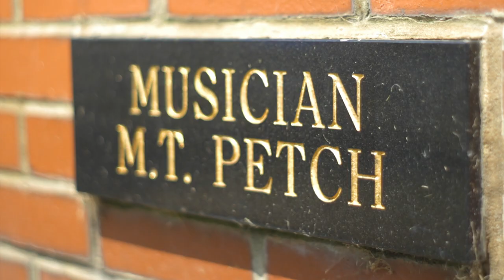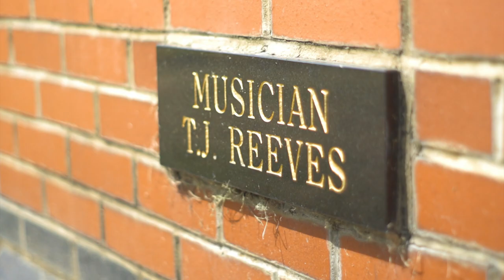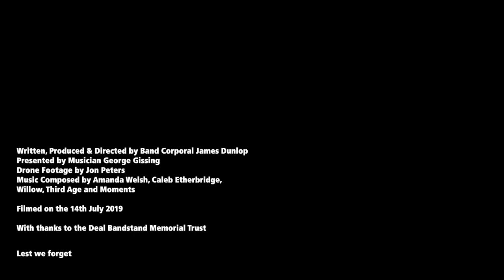The Deal Bombing | Mini Documentary | The Bands of HM Royal Marines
The Deal Barracks bombing of 1989. This horrific event saw an IRA bomb explode in the rest area of the Staff Band and tragically take the lives of 11 Royal Marines musicians.
This short film was produced for the 30th Anniversary and joins Musician George Gissing as he discovers the everlasting relationship we have with the town of Deal, and the special remembrance of this day.